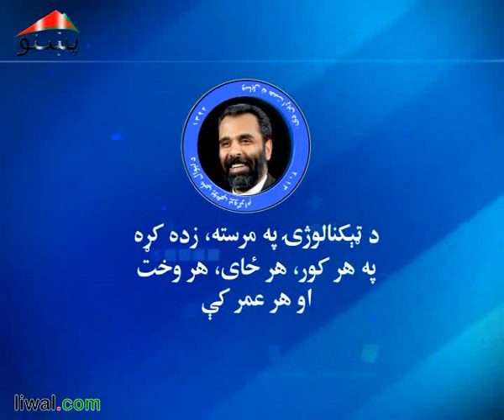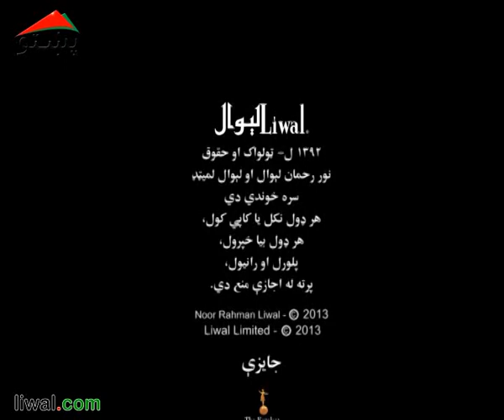وړکتون رنګين شپږم لوست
د ث توری